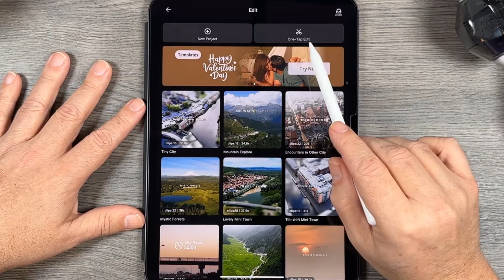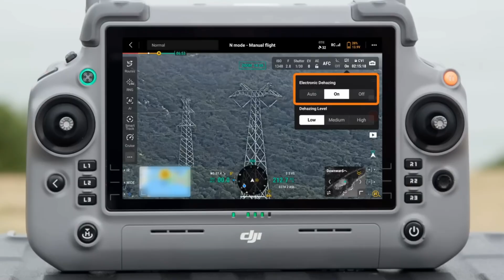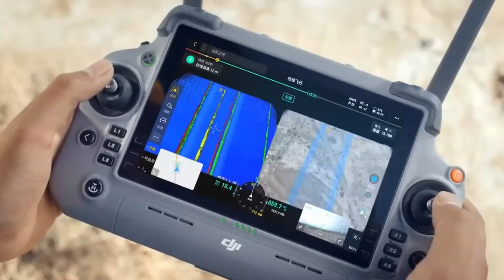Thousands of Robots & Drones Just Replaced Humans — China Did It First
China just unveiled a future where humans are no longer needed.
At the 2025 World Drone Congress in Shenzhen, over 5,000 breakthrough technologies were showcased — including flying ambulances, personal air taxis, robot soldiers, and autonomous swarms that think and act on their own.
In this video, we explore how drones, AI, and robotic platforms are transforming cities, replacing entire industries, and redefining what it means to be human in the age of automation.
From jaw-dropping night shows to real-world rescue bots, witness the moment the future truly arrived.